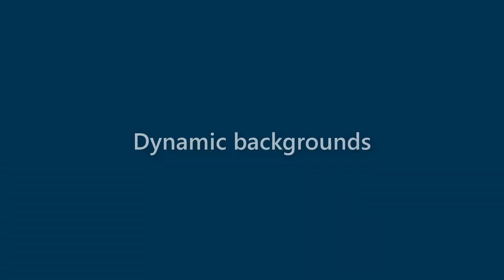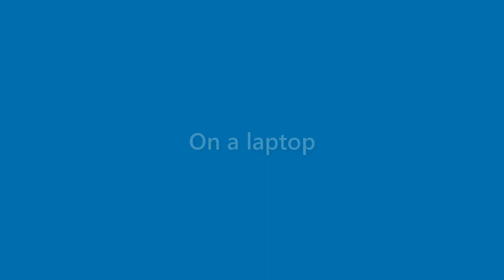Iker Anderson - appearance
Name Look - Iker Anderson - appearance. In this video we present "Iker Anderson" name look and feel in various scenarios.
This video will cover:
How does "Iker Anderson" look as a personal letterhead?
How does "Iker Anderson" look on a business card?
How does "Iker Anderson" look on a computer/laptop screen?
How does "Iker Anderson" look with different background colors?
How does "Iker Anderson" look with various fonts?